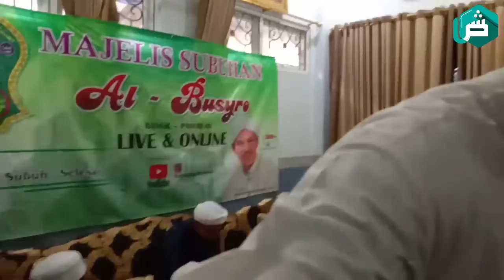Moment talqim dari D.R HABIB SEGAF BAHARUN KEPADA SYUBBANUS SHOHWAH ,di hari ulang tahun beliau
Habib segaf baharun